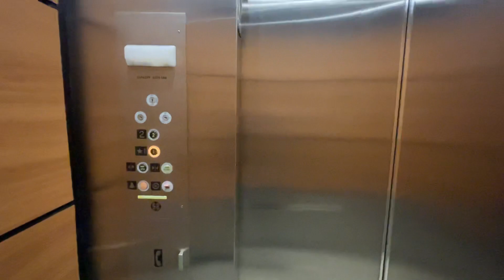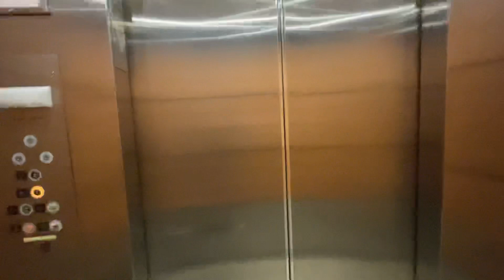🎟️ 1982 Southern Elevator 🛗 @ Brightleaf Square North Bldg Durham, NC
🛗 ELEVATOR 35 - Vintage 1982 ORIGINAL Southern